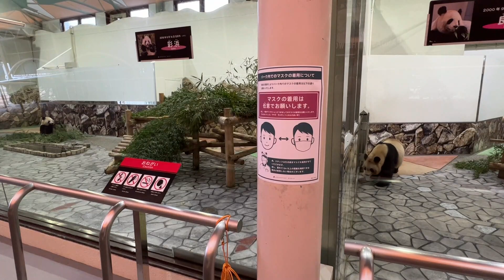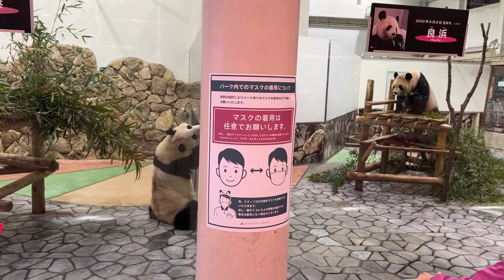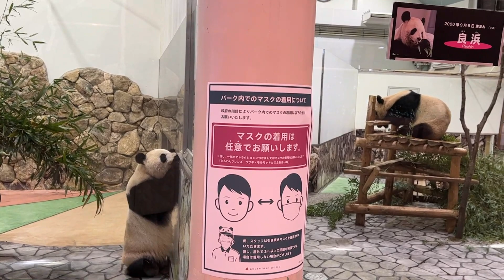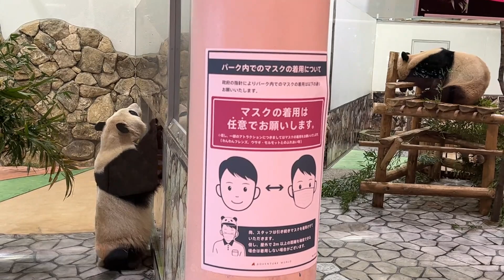パンダ親子😍の思いは届くのか？ふうひん姉妹まさかまさかの🥰